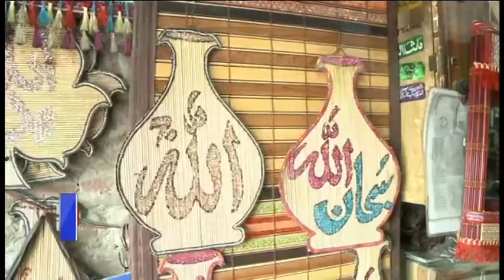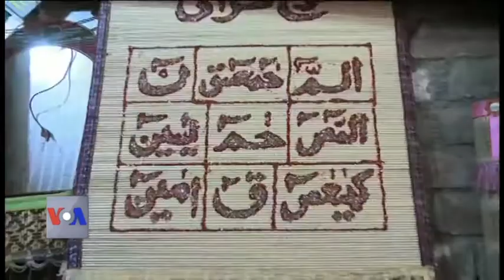لاہور میں کانے سے بنی رنگدار چق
پاکستان کے ہنرمندوں کا ہاتھ سے کیا گیا ثقافتی کام دُنیا کے بُہت سے ممالک میں پسند کیا جاتا ہے۔ ان میں ‎کانے کے تنکوں سے بنی چق بھی شامل ہے۔ آج کل ان کو بدلتے وقت کے ساتھ نت نئے ڈیزائنز اور رنگوں سے بنایا جارہا ہے۔ مزید اس ویڈیو میں دیکھیں